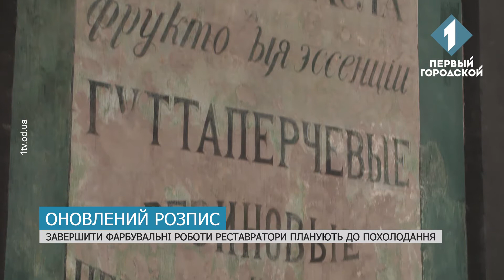Реставрацію унікальної настінної реклами майже завершили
Реставрацію унікальної настінної реклами, яку влітку знайшли на Льва Толстого, вже майже завершили. За три місяці команда спеціалістів відновила не тільки самі розписи, але й повернула до історичного вигляду фасад. У трьох місцях реставратори вирішили залишити ділянки, аби люди могли побачити, як у радянські часи розписи закривали штукатуркою. За історичним відновленням спостерігала і Анастасія Дементьєва.